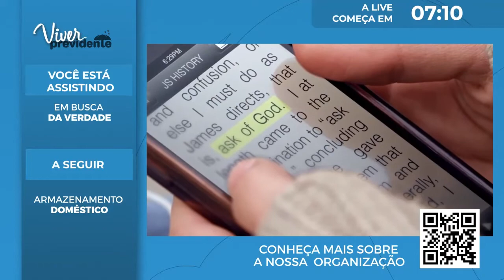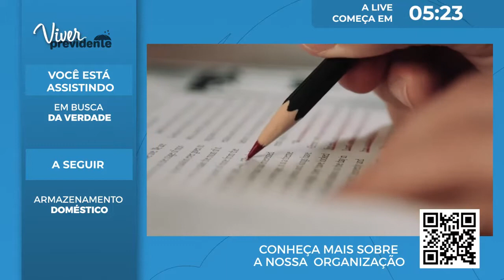Em busca da Verdade